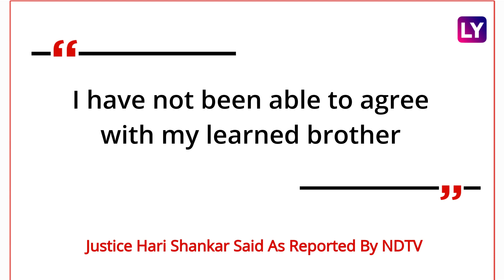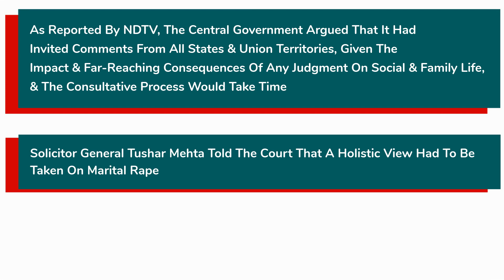Delhi High Court Verdict On Marital Rape: Understanding The Ruling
On May 11, the Delhi High Court delivered a split verdict on pleas seeking criminalisation of marital rape. The matter will now go to the Supreme Court of India. Justice Rajiv Shakdher and Justice Hari Shankar failed to agree on their verdict on petitions seeking to make marital rape a crime, reported NDTV. Watch the video to know more.